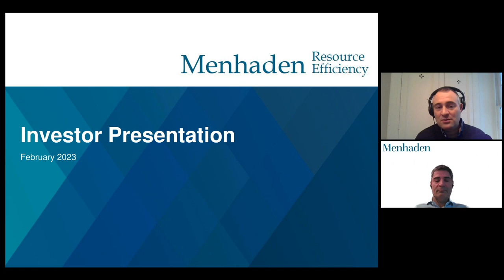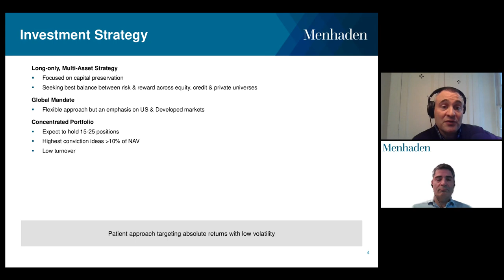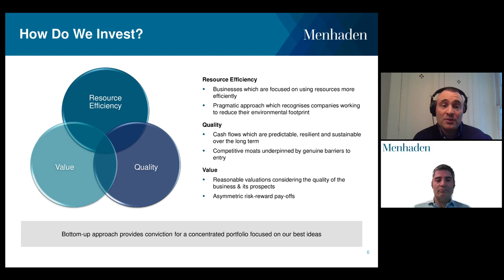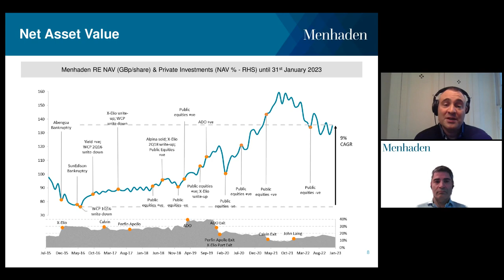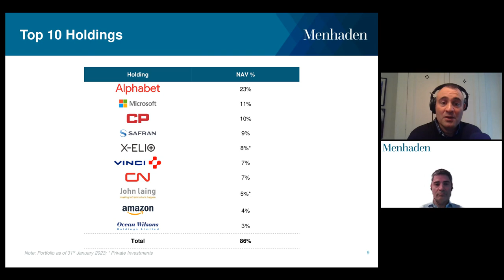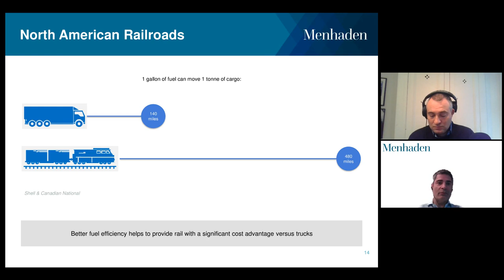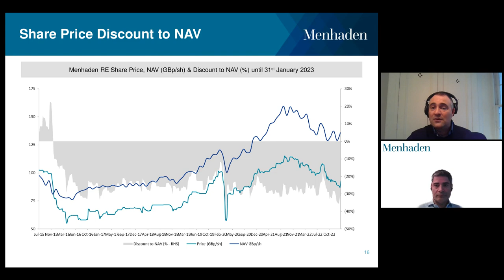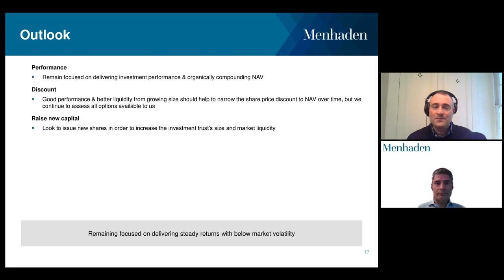MENHADEN RESOURCE EFFICIENCY PLC - Investor Presentation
To be informed of all MENHADEN RESOURCE EFFICIENCY PLC's upcoming presentations, register at InvestorMeetCompany